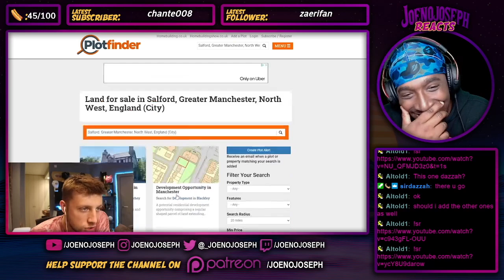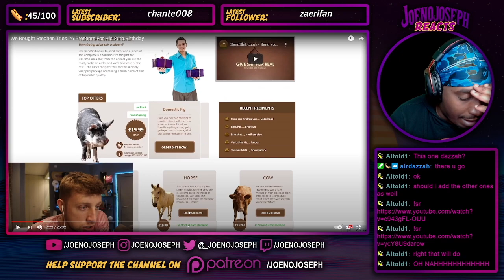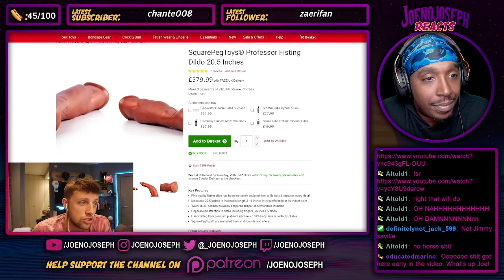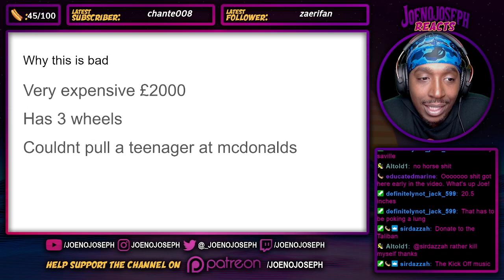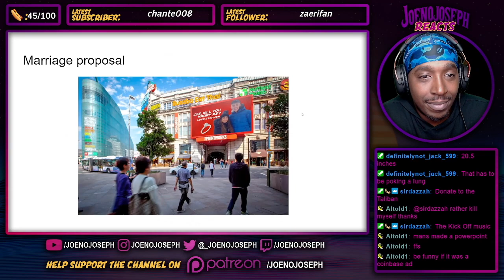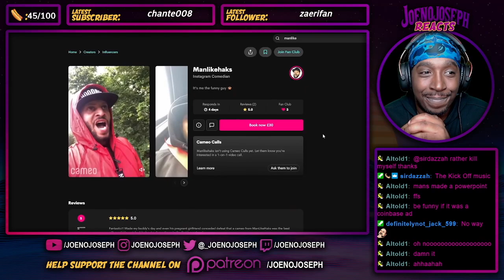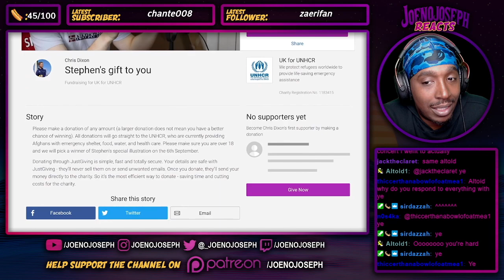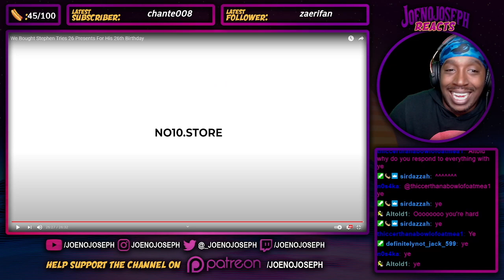Reaction To We Bought Stephen Tries 26 Presents For His 26th Birthday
STREAMING ON KICK NOW: KICK.COM/JOENOJOSEPH Click Or Else!!